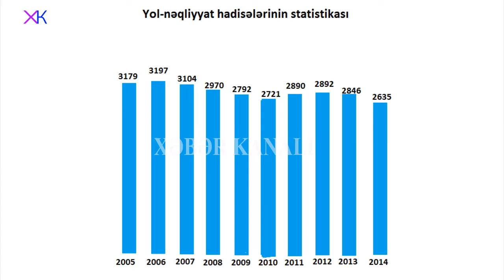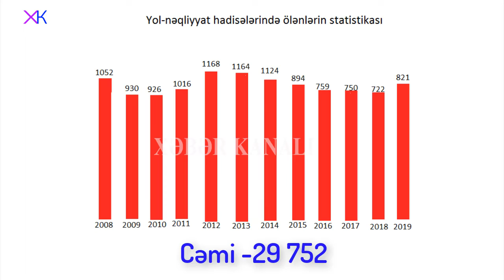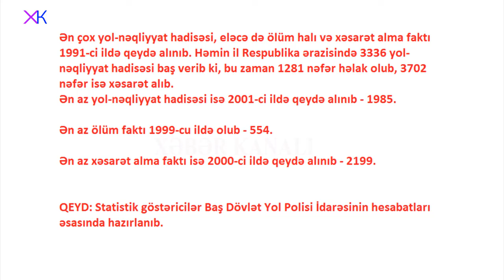Hər il qəzalarda 1000-ə yaxın adam ölür - 32 ilin "yol terroru"